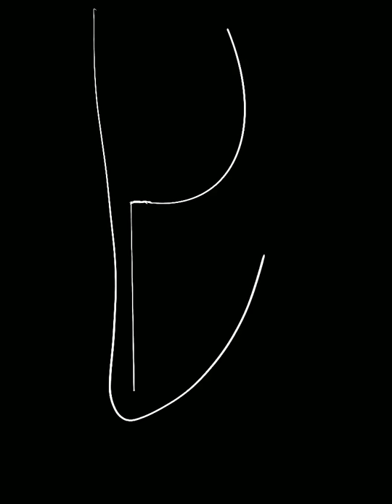Time Lapse Of Two Wine Glasses Drawing